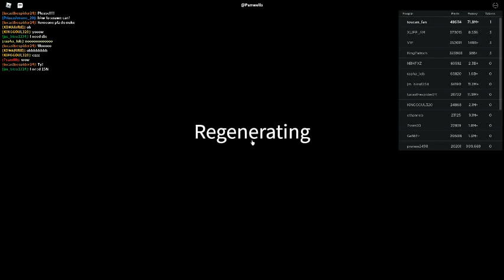Russia Car Crash Compilation 17854